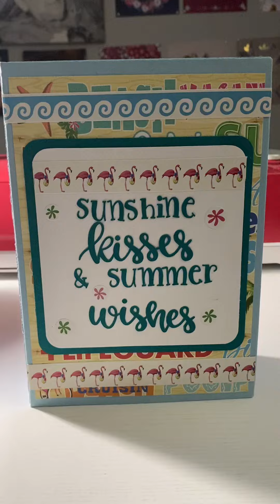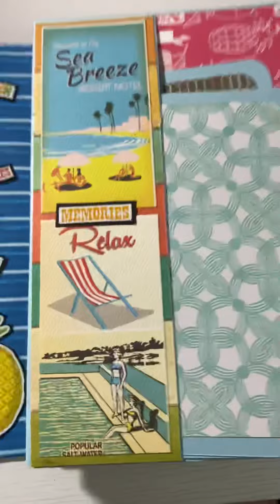Summer Folio Album